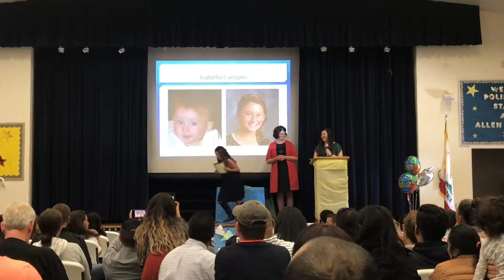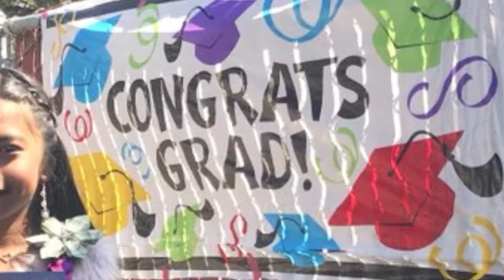Marylle Curiano 5th grade promotion